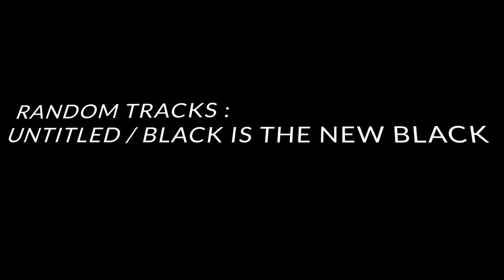REMIX & BLACK IS THE NEW BLACK